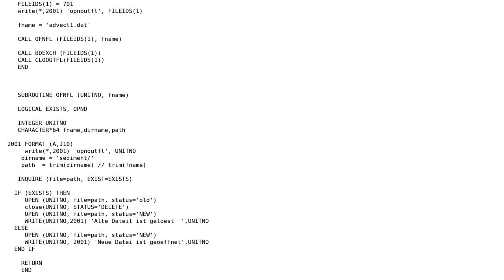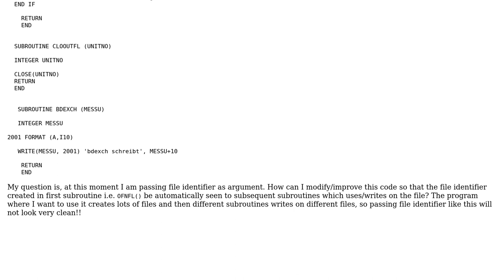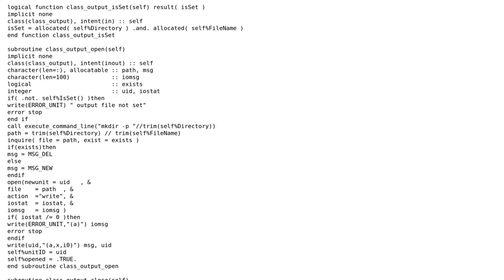Passing file identifiers to all subroutines of fortran code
With thanks & praise to God, and with thanks to the many people who have made this project possible! | Content (except music & images) licensed under CC BY-SA | Music | Images & others | With thanks to user SAM OnELA user Luca Argenti user Ather Cheema and the Stack Exchange Network Trademarks are property of their respective owners. You are responsible for your own actions.